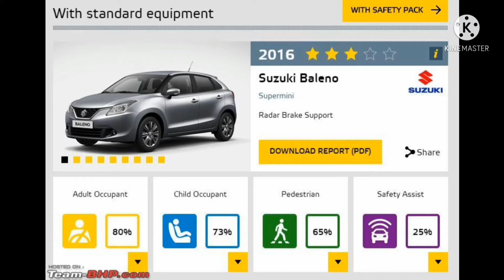Flower नहीं Fire है यह Baleno 2022 💪 Unexpected